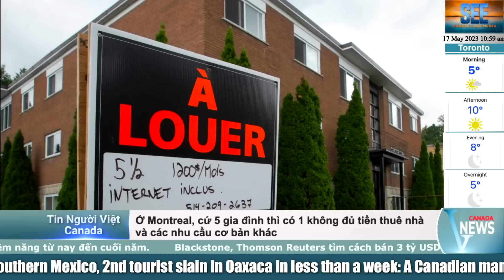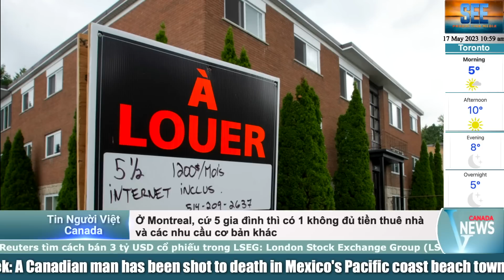🔴TIN NÓNG: GIÁ NHÀ THUÊ CANADA "TĂNG" CAO TIẾP TỤC GẦN 50%; CÒN TĂNG NỮA DO NHẬP CƯ...